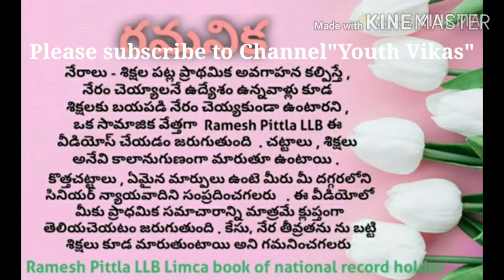Wildlifeprotectionact1972intelugu punishmentforkillingwildanimals wildlifeactinindia